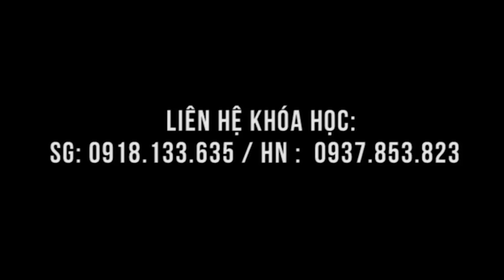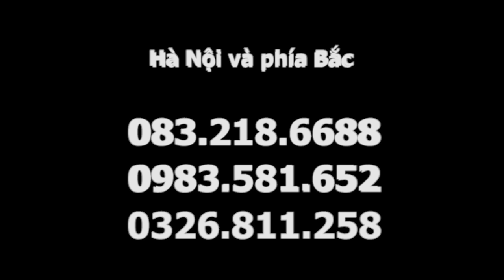Đau thoát vị đĩa đệm đến vẹo cả lưng trong lớp học